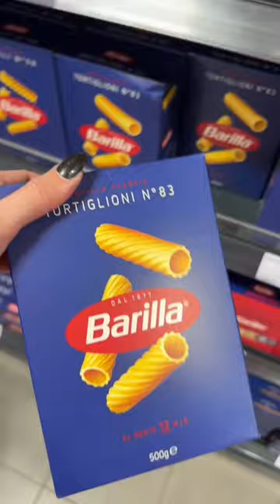WOCHENEINKAUF für meinen Freund und mich 💰